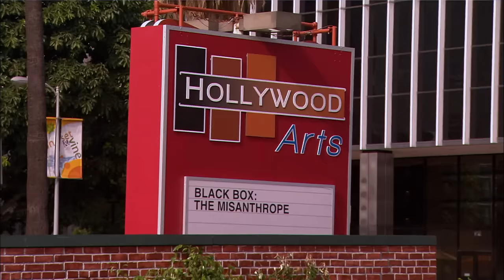20 Minutes of the Biggest Fights from Victorious! | NickRewind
Remember when Cat punched Tori in the face? Or when Trina fights all five of the judges at her Hollywood Arts audition?! Here's 20-minutes of the biggest fights from Victorious!